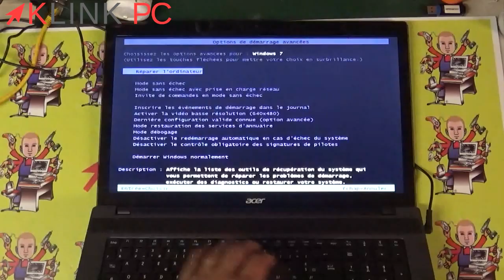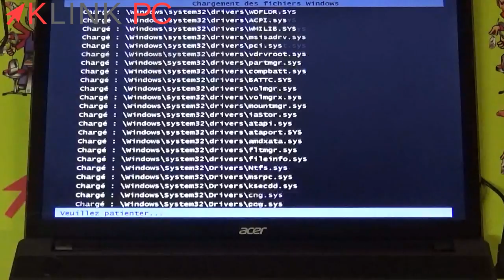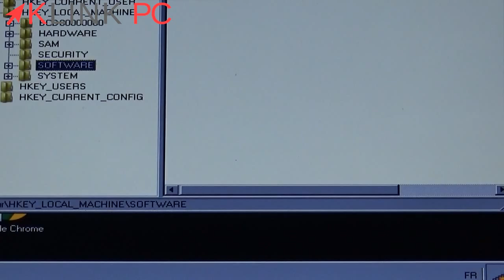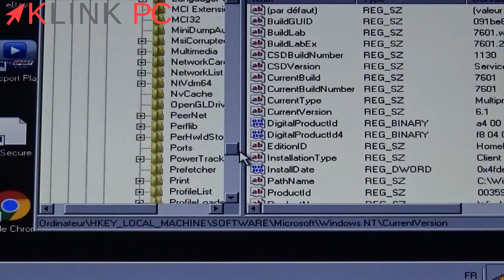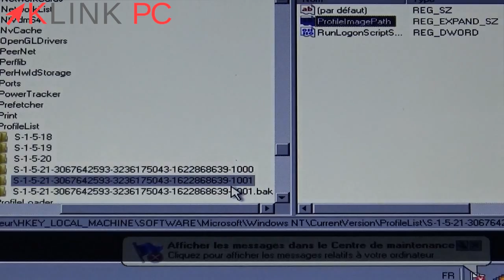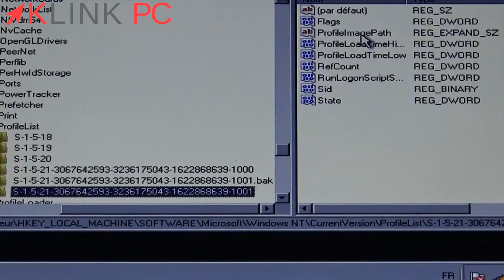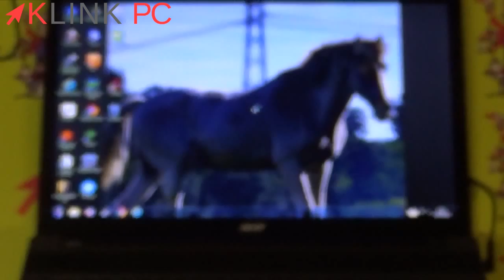Comment résoudre l'erreur "Échec de l'ouverture de session par le service de profil utilisateur" ❌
Dans cette vidéo, je vous montre une solution si vous avez le message d'erreur "Échec de l'ouverture de session par le service de profil utilisateur" lors du démarrage du PC.

Chemin de la base de registre : HKEY_LOCAL_MACHINE\SOFTWARE\Microsoft\Windows NT\CurrentVersion\ProfileList